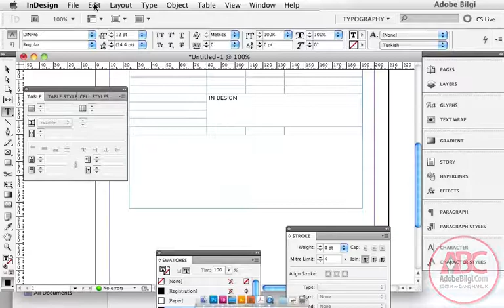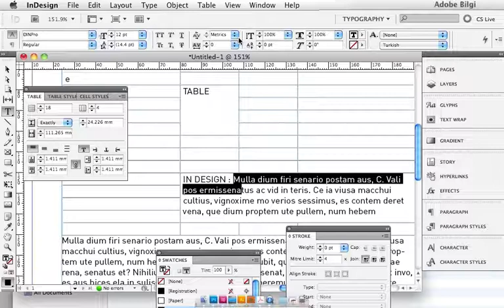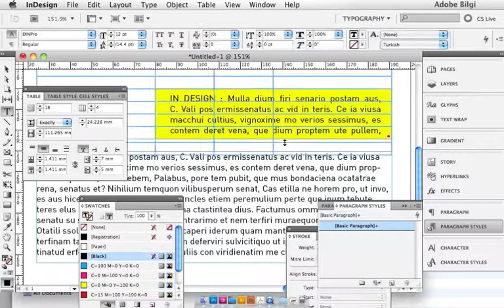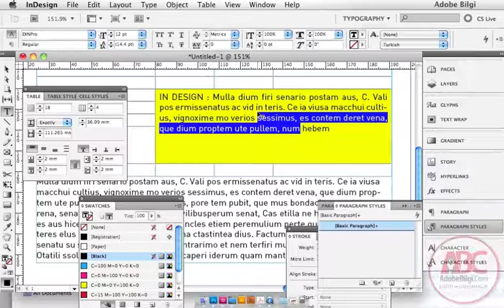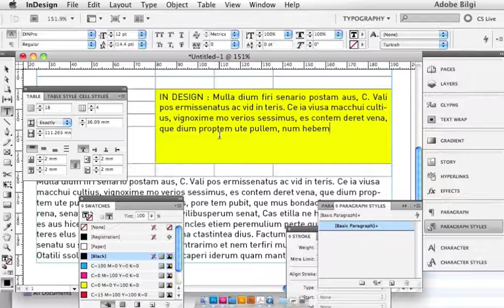097 Table Hucreicine Yazi yazmak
Ceyhun Akgün'den Adobe ve Masaüstü Yayıncılık Video Dersleri

Farklı platformlar için içerik üreten, eğitimci ve danışman Ceyhun Akgün'ün hazırladığı ve açık paylaşıma sunduğu video dersleri izliyorsunuz. Derslerin bir bölümü canlı seminer anlatımlarından oluşmaktadır. Açık ortamda, kalabalık sınıflarda çekilen bu videolardaki dış ses, ortam sesleri olabilir.

Masaüstü Yayıncılık, Ambalaj ve Ambalaj Baskı Öncesi, Grafik Tasarım ve Adobe programlarına yönelik dersleri oynatma listeleri altında bulabilirsiniz. Özllikle programların sektörel uygulama alanlarına yönelik özel bilgileri, deneyimlerimiz doğrultusunda paylaşıyoruz. Düz program anlatımından çok günlük çalışma ortamındaki özelliklere dikkat çekiyoruz.